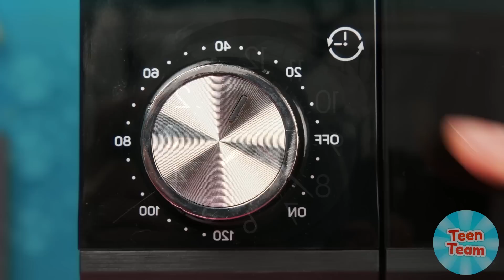Wednesday बनाम दादी कुकिंग चैलेंज | रसोई युद्ध TeenTeam Challenge